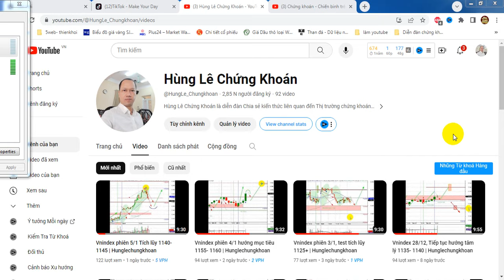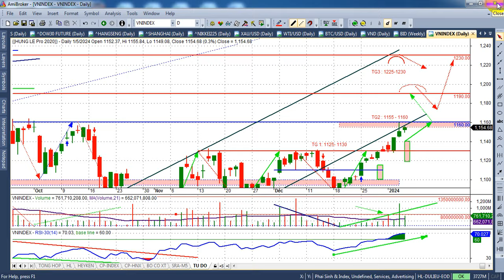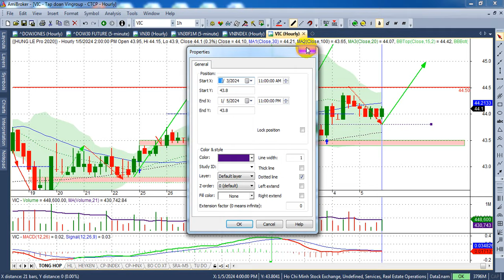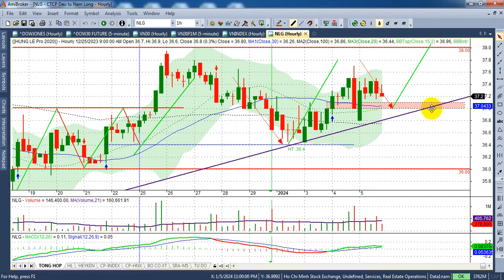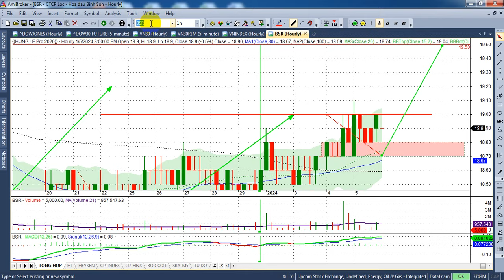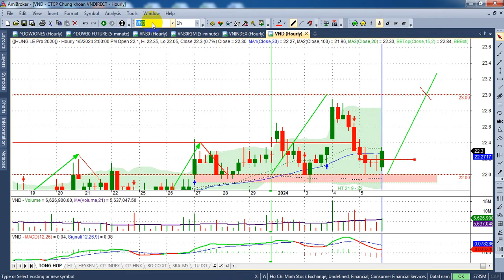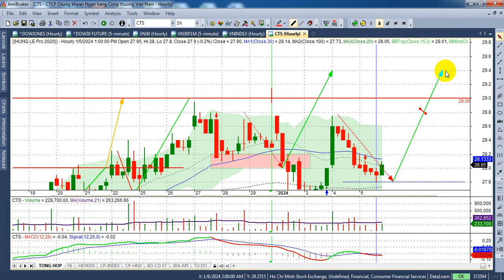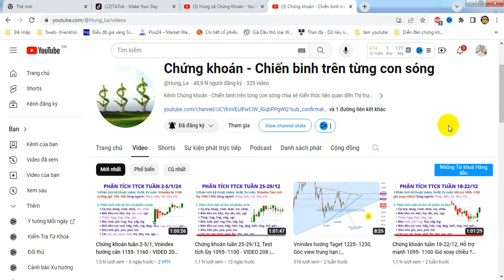Chứng khoán tuần 8-12/1, Vnindex hướng 1185- 1190 - VIDEO 210 | Hunglechungkhoan